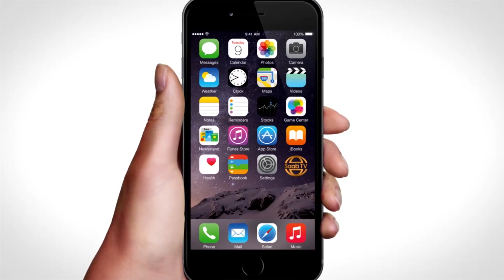Maxaad Ka Taqaanaa Taariikhda Hogaamiyaha Ruuxiga Ah Ee Iiraan?